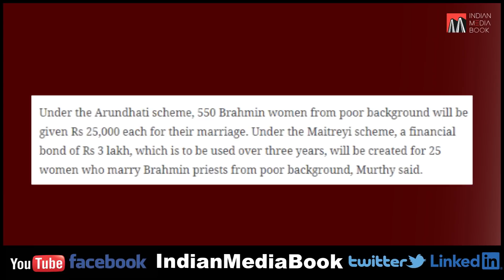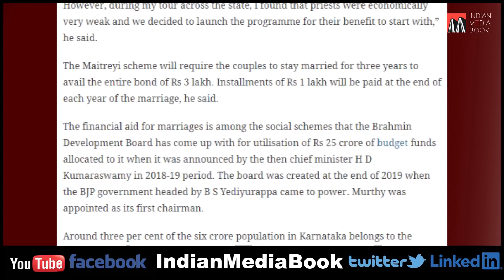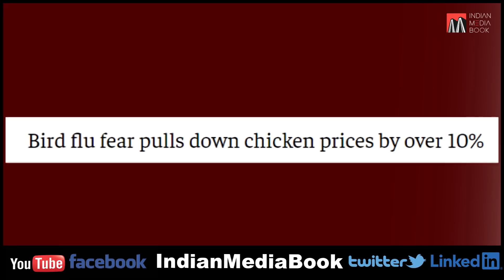Brahmin Marriage Scheme | Bird Flu | Namma Metro Update | BESCOM News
*According to the Board, the first scheme, Arundathi, will provide Rs 25,000 for Brahmin brides. The second scheme, Maitreyi, will assure a bond of Rs 3 lakh to Brahmin women who marry priests in the state.
*Kanakapura Metro section to be inaugurated on January 14; commercial operations from Jan 15.